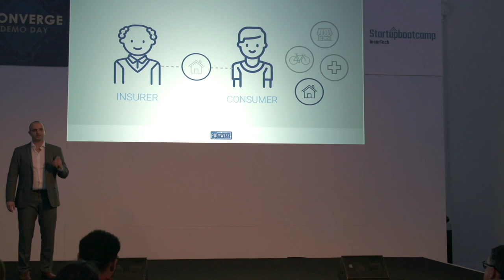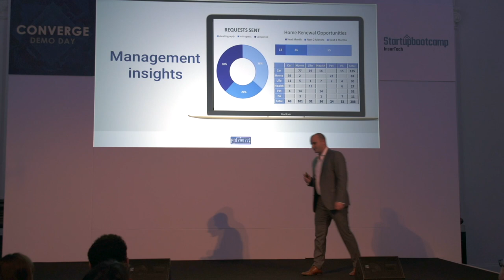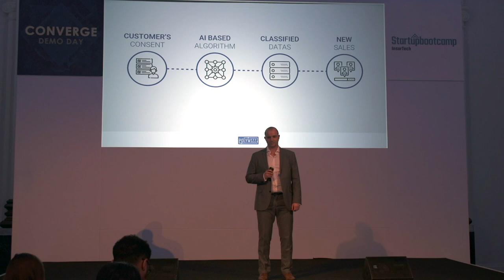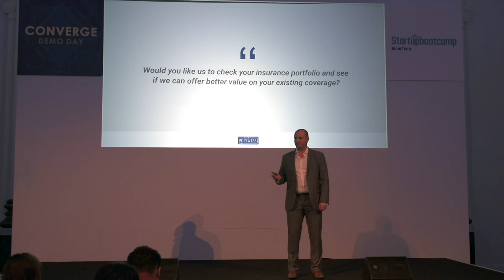Startupbootcamp InsurTech Demo Day 2018 - Polywizz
Polywizz uses AI to analyze a client’s entire insurance portfolio, then cross-analyzes it with the information the carrier has on the customer to determine when a customer is over/under insured, giving the insurance agent/broker a better tool to cross-sell to existing customers.